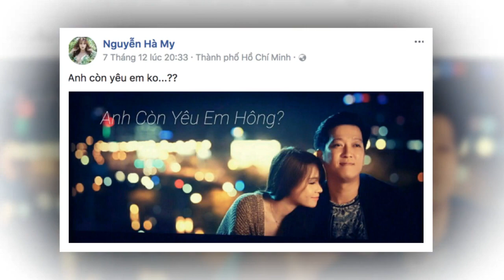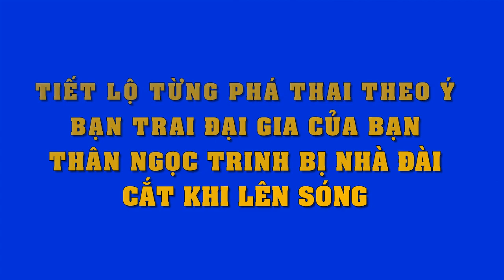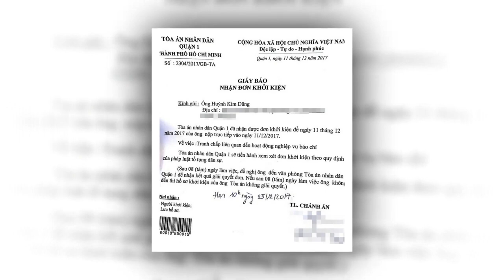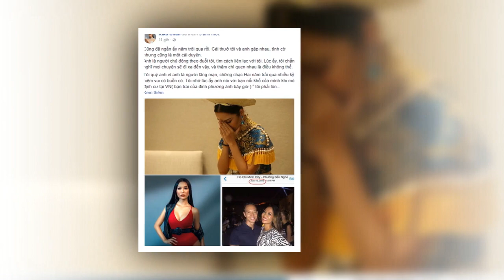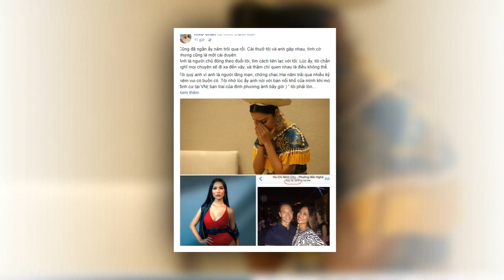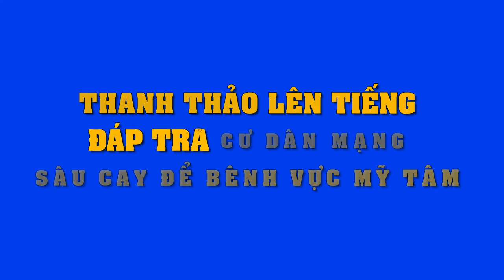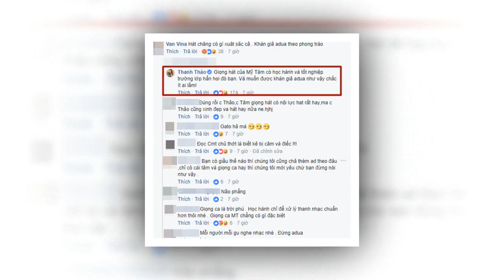Trường Giang chính thức lên tiếng về tin đồn chia tay Nhã Phương để yêu Sam